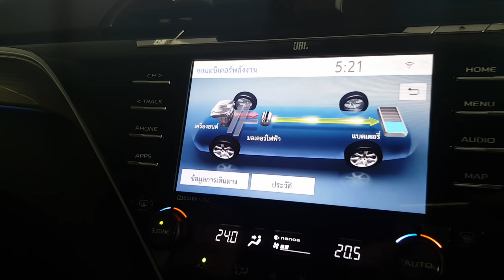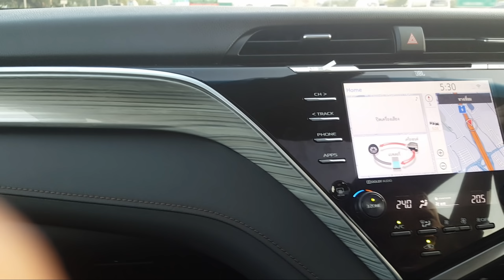ขับกันสั้น ๆ กับ All NEW Toyota Camry 2.5 HV Premium 1,799,000 บาท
ขับกันสั้น ๆ ที่โชว์รูม โตโยต้า กรุงไทย รามอินทรา กม.9 ครับ..

วันนี้ kitsguy ได้มีโอกาสเข้าไปสัมผัสและทดลองขับ All NEW Toyota Camry 2.5 HV Premium แค่เพียงผิว ๆ ซึ่งทางเราก็ขอขอบคุณ โชว์รูมและศูนย์บริการ โตโยต้า กรุงไทย รามอินทรา กม 9 มา ณ ที่นี้ด้วยครับ

All NEW Toyota Camry 2.5 HV Premium ราคา 1,799,000 บาท อัดแน่นไปด้วยออพชั่นที่ไม่แพ้รถยนต์ระดับพรีเมี่ยมด้วย เริ่มจากขุมพลัง Hybrid ใหม่ล่าสุดเจเนเรชั่นที่ 4 เครื่องยนต์ A25A-FXS DOHC 4  สูบ 16 วาล์ว ระบบวาล์วแปรผัน vvt-ie ความจุกระบอกสูบ 2,487 ซีซี กำลังอัดสูงสุด 14 ต่อ 1 กำลังสูงสุด 178 แรงม้า (PS) ที่ 5,700 รอบ/นาที แรงบิดสูงสุด 221 นิวตันเมตร/3,600 – 5,200 รอบ/นาที รองรับน้ำมันเชื้อเพลิง E20

จับคู่กับมอเตอร์ไฟฟ้า แบบซิงโครนัสแม่เหล็กถาวร 88 แรงม้า แรงบิด 202 นิวตันเมตร พละกำลังรวมกันจะได้ถึง 211 แรงม้า เกียร์อัตโนมัติ e-cvt กักเก็บพลังงานลงสู่แบตเตอรี่ นิกเกิลเมทัลไฮดราย ที่สมรรถนะการตอบสนองทันใจขึ้นกว่าเดิม ไม่ว่าจะอยู่สภาวะการขับขี่แบบไหน เมื่อเรากระทืบคันเร่ง ตัวรถจะรวบรวมพละกำลังลงสู่ล้ออย่างรวดเร็วมาก พร้อมกับเสียงเครื่องยนต์คำรามที่ฟังดูไพเราะขึ้นพอสมควร

อุปกรณ์มาตรฐานเด่น ๆ ติดรถ ได้แก่ แอร์อัตโนมัติแบบแยก 3 โซน, หนังแบบ Smooth Leather และวัสดุสังเคราะห์, เบาะคู่หน้าปรับไฟฟ้า 8 ทิศทาง, ปุ่มปรับดันหลังไฟฟ้า ด้านคนขับ และผู้โดยสารตอนหน้า, เบาะนั่งด้านหลังปรับเอนไฟฟ้า, ที่วางแขนด้านหลังพร้อมที่วางแก้วน้ำ พร้อมแผงควบคุมแบบดิจิทัล, เบาะนั่งคู่หน้ามีระบบพัดลมเป่า, ระบบกรองอากาศ Nanoe

เครื่องเล่น DVD พร้อมระบบนำทาง (In-car Navigator) และลำโพง JBL 9 ตำแหน่ง พร้อมระบบ T-Connect TELEMATICS ที่มีการออกแบบการแสดงผลหน้าจอสัมผัสที่ดูเข้าใจได้ง่ายขึ้น ว่าระบบตัวรถกำลังทำอะไรอยู่ จะเหมาะสมสำหรับผู้ใหญ่ที่ไม่เคยใช้รถ Hybrid มาก่อนพอสมควร

ระบบความปลอดภัยถือว่าจัดเต็มที่สุดในรถยนต์ D-Segment ระดับเดียวกันเพราะ Toyota Camry 2.5 HV Premium ติดตั้งถุงลมนิรภัยถึง 9 จุด ได้แก่ คู่หน้า 2 ตำแหน่ง, ด้านข้างคู่หน้า 2 ตำแหน่ง, ม่านด้านข้าง 2 ตำแหน่ง, ถุงลมหัวเข่าผู้ขับขี่ 1 ตำแหน่งและ ถุงลมด้านข้างเบาะหลัง 2 จุด

ในรุ่นนี้จะติดตั้งมาตรวัดแสดงผล Head Up Display ที่มีอินเตอร์เฟซ ตัวเลข หรือฟอนต์ขนาดกะทัดรัด อาจจะมีข้อตำหนิเล็กน้อยตรงที่ ถ้าเจอฟอนต์การแสดงผลที่เล็กมาก มันแทบมองไม่ค่อยเห็นในตอนกลางวันเท่าไรนัก

Dynamic Radar Cruise Control มีเฉพาะใน Camry รุ่น Top คันนี้เท่านั้น สามารถปรับค่าให้ตัวรถวิ่งตามรถยนต์คันหน้าถึง 3 ระดับ โดยระดับที่ใกล้ที่สุดจะห่างจากรถคันหน้าประมาณ 1 คันครึ่งซึ่งเป็นระยะที่ปลอดภัยที่สุด ดังนั้น หากใครใช้โหมดนี้ในการจราจรติดขัดอาจจะมีหงุดหงิดใจบ้างถ้ามีรถคันข้าง ๆ พยายามจะแทรกปาดกันมา และเมื่อรถยนต์คันหน้าชลอความเร็ว ระบบก็จะชะลอรถตามด้วย แต่จะไม่หยุดรถให้อัตโนมัติ

ระบบความปลอดภัยอื่น ๆ ได้แก่ ระบบปรับไฟสูงอัตโนมัติ AHB , ระบบความปลอดภัยก่อนการชน PCS ระบบนี้จะไม่หยุดรถจนหยุดนิ่ง แต่ระบบจะลดความเร็วลงให้เหลือแค่เพียง 30 กม./ชม. เท่านั้น และระบบเตือนเมื่อออกนอกเลน พร้อมพวงมาลัยหน่วงอัตโนมัติ LKA แต่ด้วยเวลาอันจำกัดทำให้เราไม่สามารถที่จะทดลองใช้ฟังก์ชันความปลอดภัยที่เหลือได้

สิ่งที่น่าสงสัยคือรถคันนี้มีโหมด EV Drive หรือการขับเคลื่อนที่ใช้พลังงานไฟฟ้าล้วน ๆ ว่ามันสามารถวิ่งได้ไกลประมาณเท่าไร แต่คาดว่าน่าจะวิ่งได้ไกลไม่เกิน 13 กิโลเมตร ถือว่าเป็นการสร้างประสบการณ์การขับขี่ที่โอเคเลยทีเดียว

ด้วยตัวรถที่ถูกสร้างบนพื้นฐาน TNGA ใหม่ล่าสุด ที่ใช้ช่วงล่างท้าย Double Wishbone ที่มีการเซ็ตภาพรวมของช่วงล่างทั้งคันดีกว่าที่คาดคิด โดยเฉพาะอย่างยิ่งเมื่อวิ่งทดสอบกับตัวหนอนในหมู่บ้าน Rebound ขนาดยักษ์ด้วยความเร็วมากกว่า 30 กม./ชม. ก็สามารถซับแรงสะเทือน ไม่ให้ตับไตไส้พุงพังพังก่อนวัยอันควร และสามารถเทโค้งสะพานได้ด้วยความมั่นใจมากกว่าเดิม

การเซ็ตน้ำหนักพวงมาลัยที่ค่อนข้างเบาในรอบต่ำน่าจะเหมาะกับผู้หญิงที่ขับขี่ในเมืองอยู่บ้าง การบังคับควบคุมที่ค่อนข้างเฉียบคมกว่าที่คาด ถึงแม้จะไม่ที่สุด แต่ในภาพรวมก็ถูก set มาให้เน้นทั้งการขับขี่และการโดยสารเป็นสำคัญ

การสัมผัสตัวรถนี้ใช้เวลาแค่ไม่นานนัก โดยรวม All NEW Toyota Camry 2.5 HV Premium มีจุดเด่นในเรื่องบุคลิกที่สดใหม่ กระฉับกระเฉงกว่าเดิม ฟังก์ชันดีขึ้น แต่ก็แลกมาด้วยกับ ความหรูหราโดยรวมที่ลดลง กับภาพลักษณ์ใหม่ที่ยังต้องวัดใจว่าในระยะยาวจะเป็นเช่นไร และการนั่งเบาะหลังที่ดูอึดอัดขึ้นเล็กน้อย แต่ก็เพียงพอสำหรับเป็นรถยนต์ครอบครัวหรือเป็นรถผู้บริหารได้